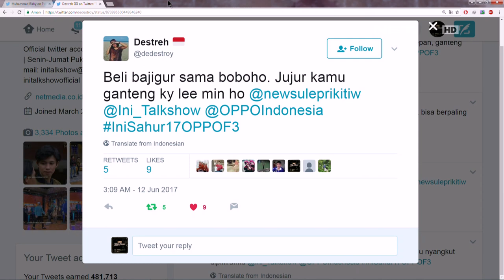Ini Sahur 12 Juni 2017 Part (7/7) - Aci Resti, DJ Yasmin & Mastur